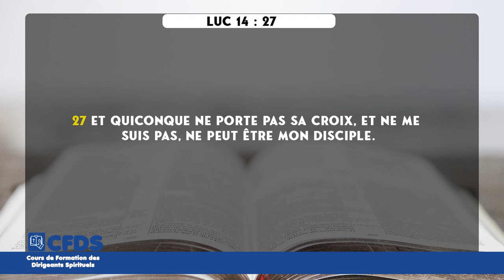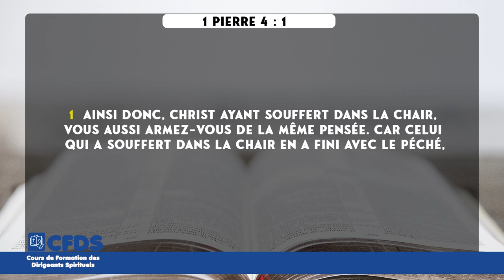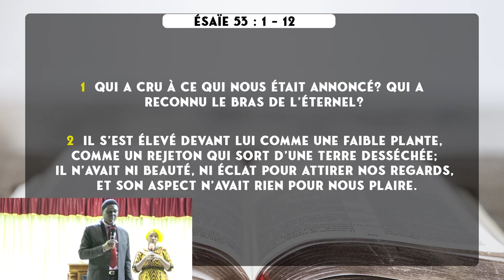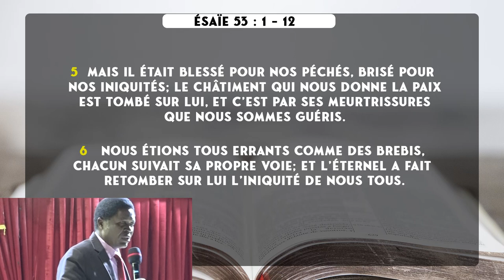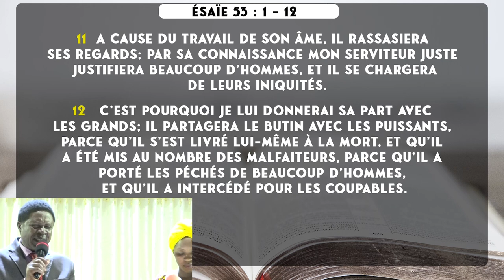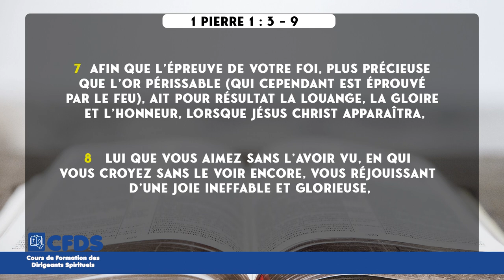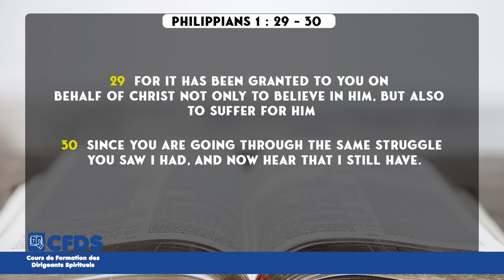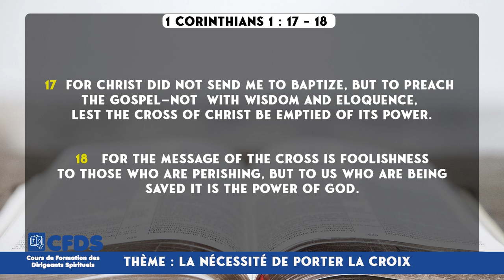LA NECESSITE DE PORTER SA CROIX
La Communauté Missionnaire Chrétienne Internationale (CMCI) en Côte d'Ivoire présente : COURS DE FORMATION A LA DIRECTION SPIRITUELLE
Thème : LA NECESSITE DE PORTER SA CROIX